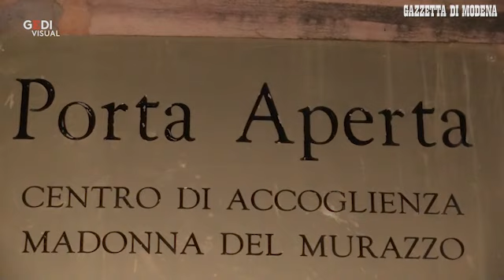Una notte tra gli "invisibili" con i volontari di Porta Aperta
Il servizio di assistenza dell'Unità di strada rivolto agli indigenti e ai senzatetto che vivono in strada e che si rifugiano nelle stazioni e nei parcheggi. Incontri, storie, solidarietà. Video di Luigi Esposito La cronaca